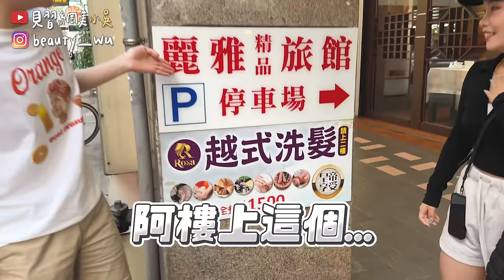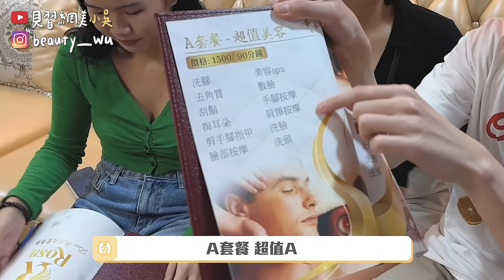【小吳】1500元值得嗎？💰『越式洗髮初體驗🇻🇳🔥』驚見噴水斷頭台！癢到哭從未有過的體驗～～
OMG前陣子超級紅的越式洗髮🇻🇳
相信很多人都已經去體驗過了對吧😉
這次小吳特派員就要親身體驗看看
究竟. 價值1500元的洗髮，真的有比較舒服嗎？

號稱『帝王級的享受』
能不能放鬆到且值回票價咧？一起來看看吧！！